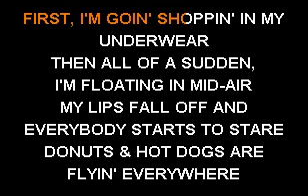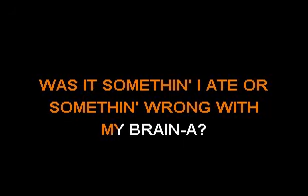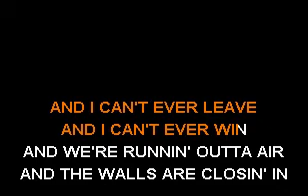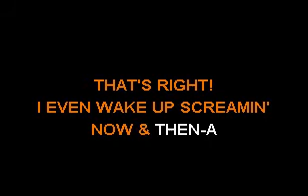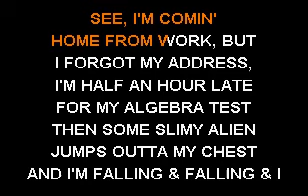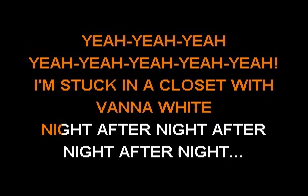Weird Al Yankovic - Stuck In A Closet With Vanna White VR - Sofa King Karaoke (instrumental/lyrics)